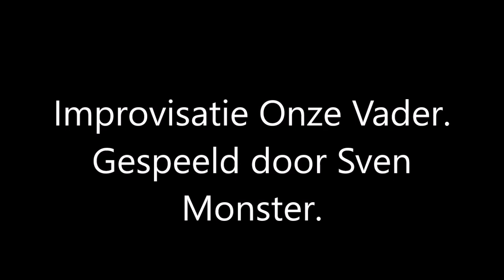Improvisatie Onze Vader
Een improvisatie over het lied Onze Vader.
Een onbekend lied, maar hoorde het een tijdje terug een 2 tal zingen.
De wijs sprak mij erg aan en ben hem gaan oefenen.
Dit is het resultaat, geniet ervan!
Zo gaat de tekst:

Onze Vader in de Hemel
heilig is Uw naam
Laat Uw Koninkrijk spoedig komen
Laat Uw wil worden gedaan
In de hemel, zo ook hier op aard’

Want van U is het Koninkrijk
de kracht en de heerlijkheid
tot in eeuwigheid
tot in eeuwigheid

geef ons daag'lijks brood
En vergeef ons onze schulden
gelijk ook wij dat doen
hen vergeven die ons iets schuldig zijn.

tot in eeuwigheid
tot in eeuwigheid

En leidt ons niet in verzoeking
maar verlos ons van het kwaad

tot in eeuwigheid
tot in eeuwigheid

Amen, amen